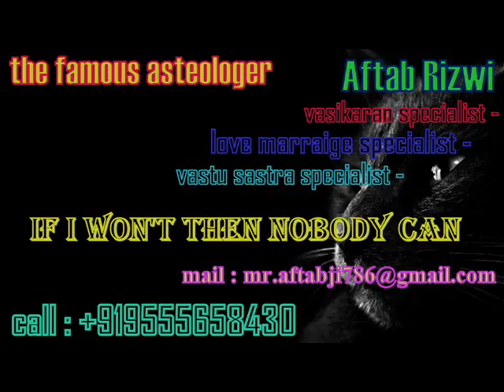Love Specialist astrologer in jodhpur Aftab Rizwi